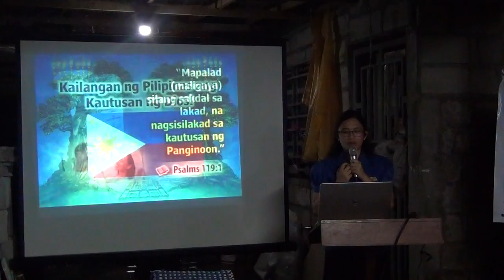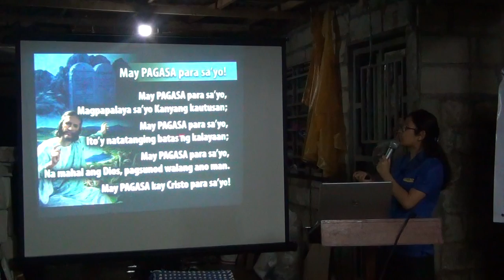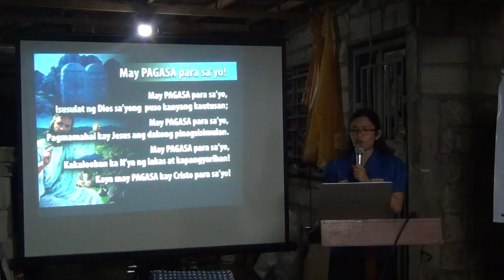Revelations' Two Mysterious Witnesses 2 [tagalog] - Jelaville Veyra Luarez